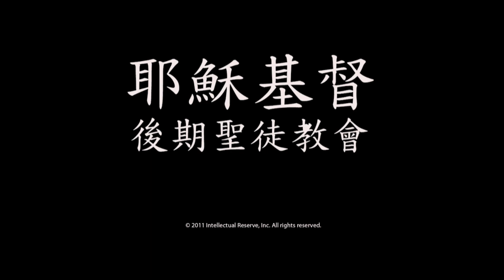With Songs of Praise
The Mormon Tabernacle Choir sings "With Songs of Praise."